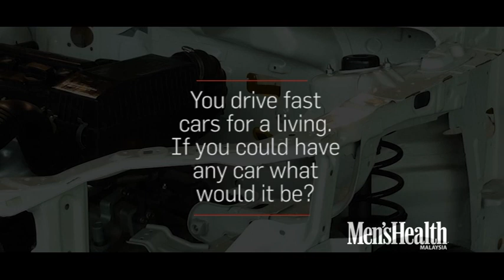Men's Health with Kimi Raikkonen & Romain Grosjean